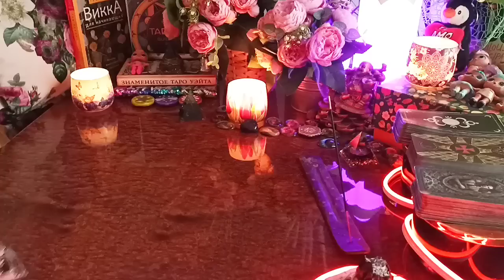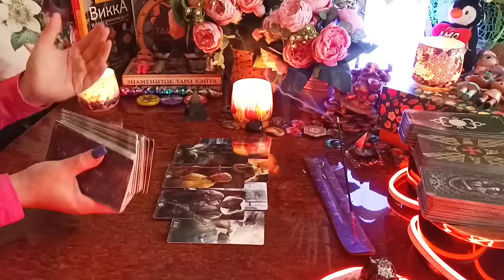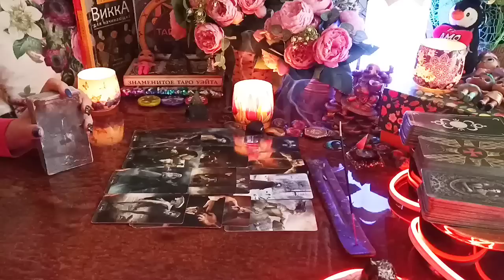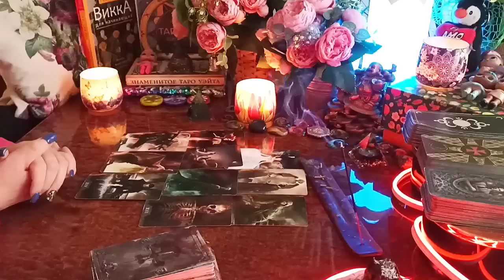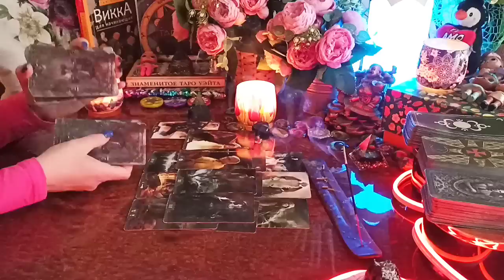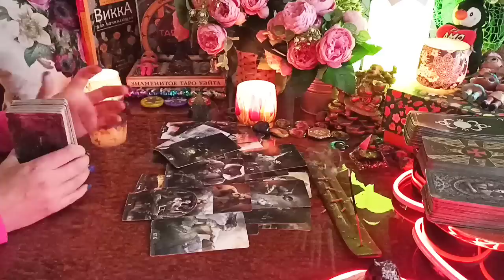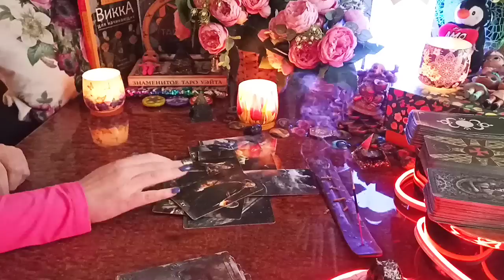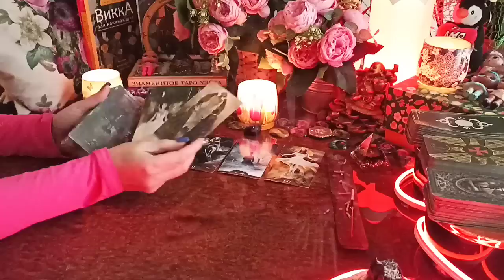ANALITICA TAROT 143 | LA SUA ANIMA HA BISOGNO DI PARLARE CON TE 💞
💚 Buon Viaggio

l/UC01VT3MHh05lERgztiA4Vvw